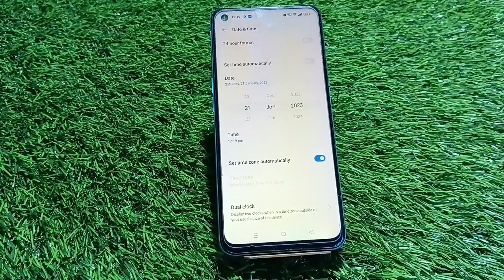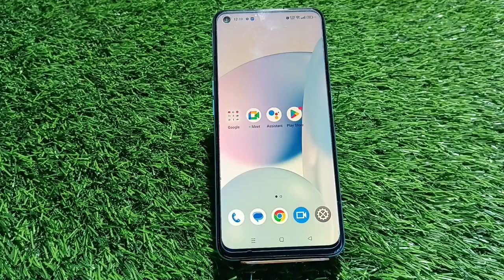Oppo A78 5G Mein Date And Time Setting Kaise Karen,Change Date And Time Setting In Oppo A78 5G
Oppo A78 5G Mein Date And Time Setting Kaise Karen,
Change Date And Time Setting In Oppo A78 5G

How To Change Date And Time Setting In Oppo A78 5G,
Oppo A78 5G Mein Date And Time Kaise Set Karen,
How To Set Date And Time In Oppo A78 5G,
Oppo A78 5G Mein Date And Time Set Karna Sikhen,
Oppo A78 5G Mein Date And Time Kaise Set Karte Hain,
How To Change Date And Time In Oppo A78 5G,
How To Set Date And Time With 24 Hour Format In Oppo A78 5G,
Oppo A78 5GDate Kaisi Change Karen,
Oppo A78 5G Mein Time Kaise Set Karen,
Oppo A78 5G Mein Date And Time Setting Kaise Karte Hain,